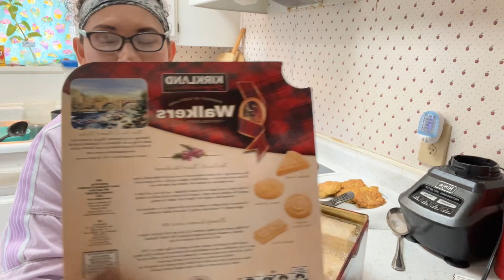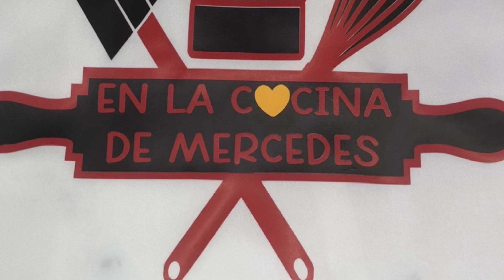Tortas de camarón 🍤